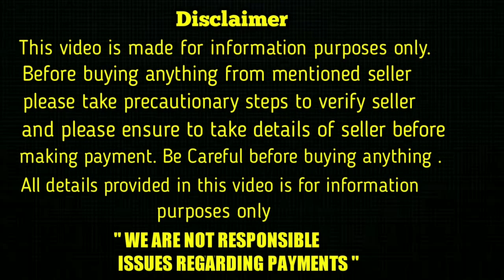top quality Cocker Spaniel Puppy for sale in telugu/7981168527 /aj pets